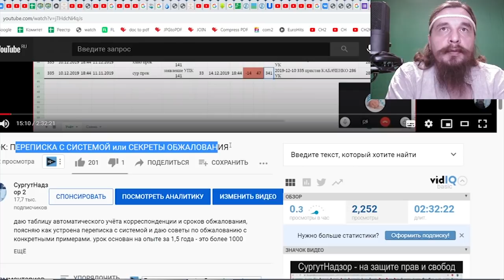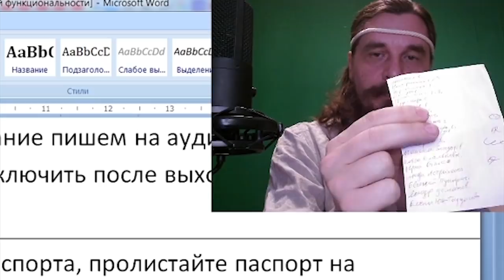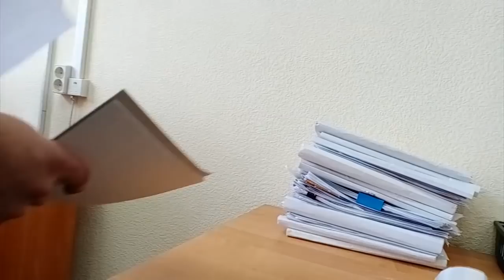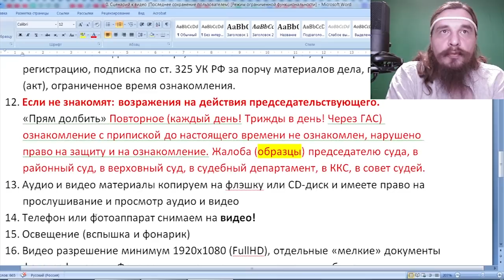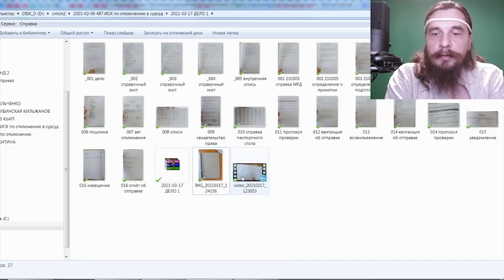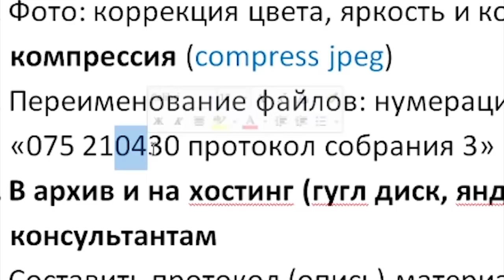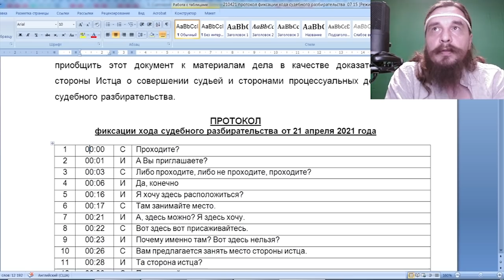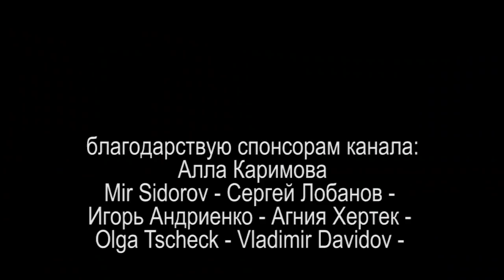КАК ЗНАКОМИТЬСЯ С МАТЕРИАЛАМИ ДЕЛА или УЛОВКИ СИСТЕМЫ ПРИ ОЗНАКОМЛЕНИИ 2021.05.11 Сургут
показываю и рассказываю практический опыт ознакомления с материалами дела и даю образцы бумаг

на ты или на вы?

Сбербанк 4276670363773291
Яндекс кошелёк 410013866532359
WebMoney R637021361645